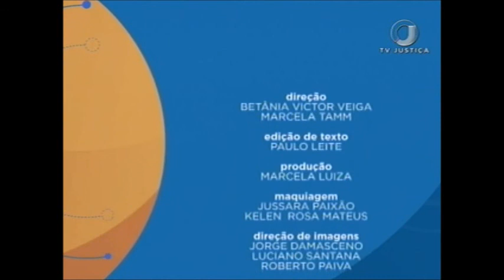Saber Direito Aula - Direito Processual Civil - Saneamento e Organização Processual - Aula 3